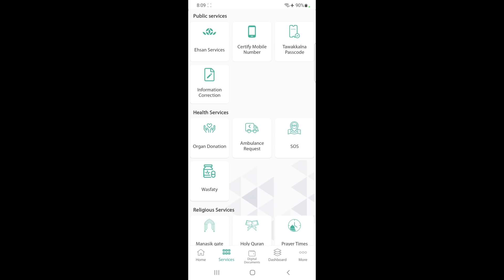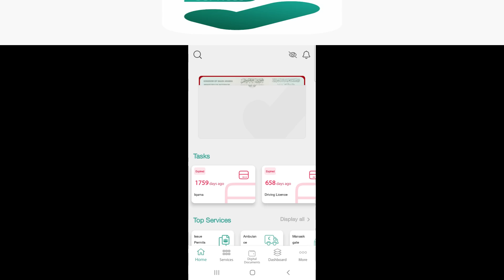তাওয়াক্কালনার সবথেকে বিপদজনক আপডেট,দেখালেই বিপদে পড়বেন.